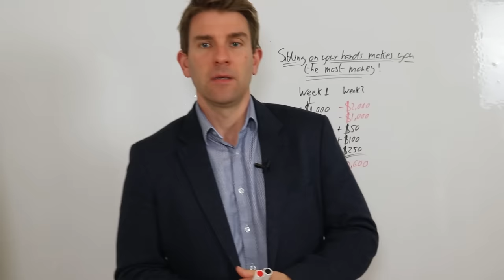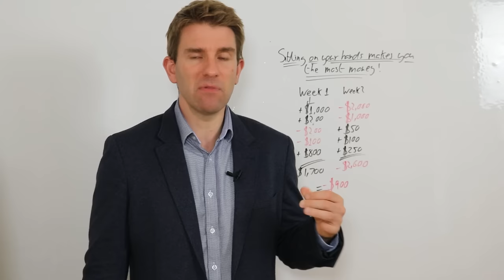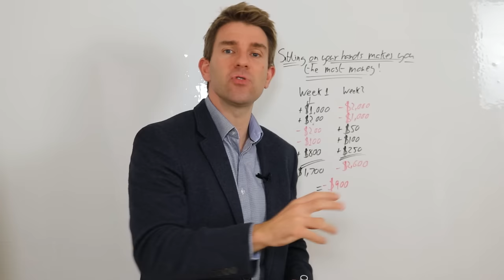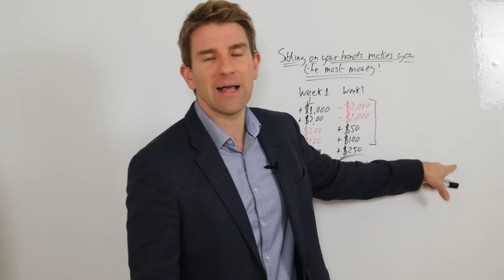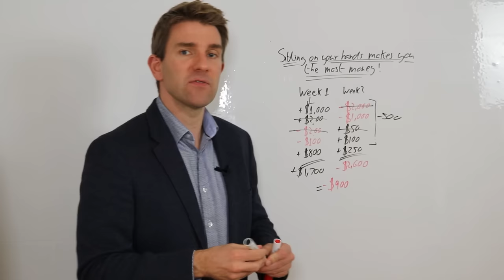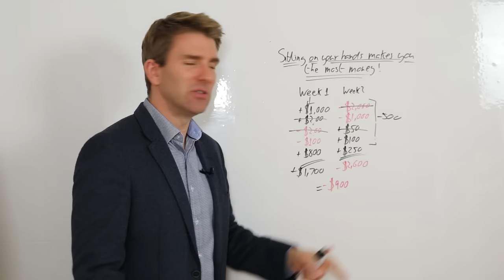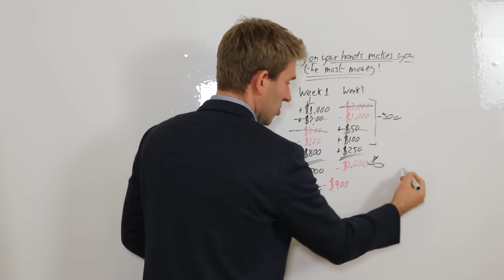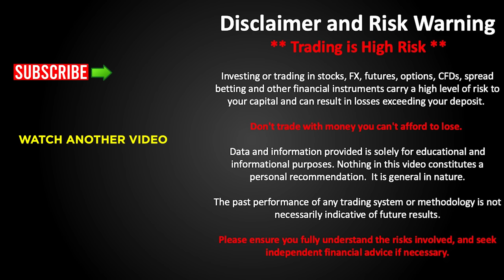Sitting on Your Hands Makes You the Most Money! 💰💸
Don’t Just Do Something, Sit Tight.  “Sitting on Your Hands” Trading Strategy 👍  The Importance of Sitting on Your Hands.  Making money by sitting on your hands.  In real life we are always pushed to start taking action.  They encourage you to do something.  It doesn't have to be perfect and its doesn't have to be your end-product.  Often in business it is better to have something than no product at all.  Does this apply for trading?  No.  Sitting on your hands can be a better idea than actively trading.  I think this is one of the hardest things to do as a trader.  Sitting on your hands makes you the most money! OK.

If most traders would learn to sit on their hands 50% of the time, they would make a lot more money. -Bill Lipschutz

Sitting on your hands makes you the most money.  This is obvious but sometimes the obvious.  When we get into a trade we are expecting to make money.  We are not expecting to lose. The danger we have as traders is that we do this too much.  We basically don't look at the consequences of taking sub-standard trades.  Minimising the losing trades is key.

81.7% of retail investors lose money when trading CFDs and spread betting with this provider. You should consider whether you understand how spread bets and CFDs work, and whether you can afford to take the high risk of losing your money.

Missed an Entry in a Trending Market? How to Get On Board a Trend You Missed? 💹